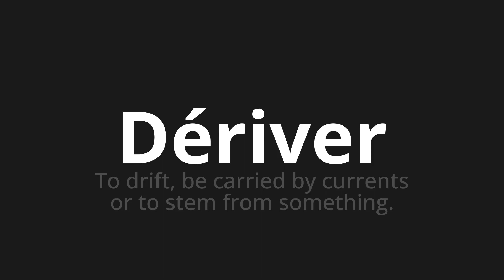How to pronounce Dériver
Master the Pronunciation of 'Dériver Which means derive' - which means : To drift, be Carried by Currents or to Stem from Something. 📝 with @BaguettePronunciation 🎓🗣️ - [Your Guide to French]

Learn to pronounce 'Dériver' perfectly in French with our easy and engaging tutorial by @BaguettePronunciation! 📖📽️ In this comprehensive video, we provide you with native speaker examples 🗣️👂 and phonetic breakdowns 🎵 to ensure you get the pronunciation just right.

How to say Derive in French